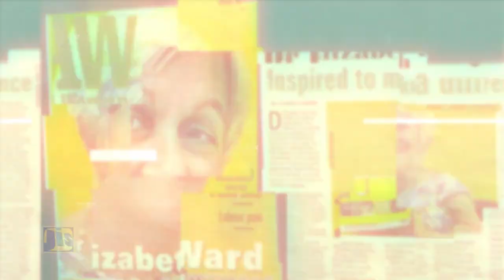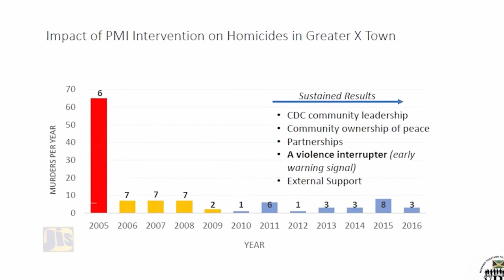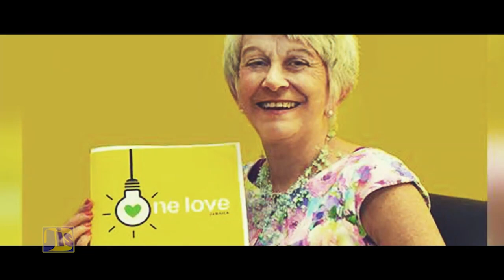2021 National Honours and Awards Recipient | Dr. Elizabeth Ward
Dr. Elizabeth Ward to receive National Award

Dr. Ward was interviewed at Mona GeoInformatics Institute (MGI) on September 22, 2021, by the Jamaica Information Service (JIS) for her upcoming National Award. We at MGI are proud of her and our association with the Violence Prevention Alliance (VPA) of Jamaica. The award is for her Public Service to Jamaica, particularly in the areas of Public Health, National Security and Justice.

Video Courtesy of: Jamaica Information Service.